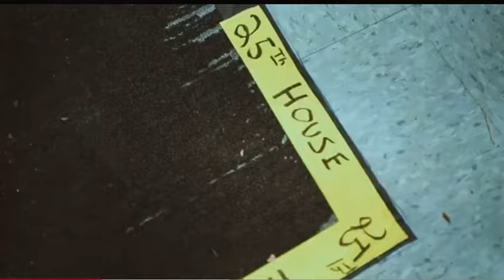Bodega BAMZ x Jay Prezi - God Flow